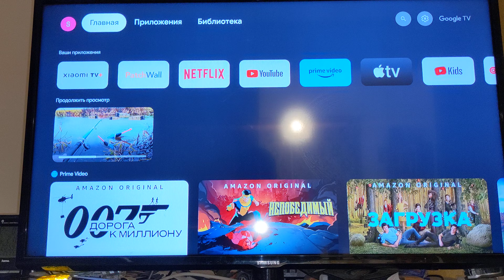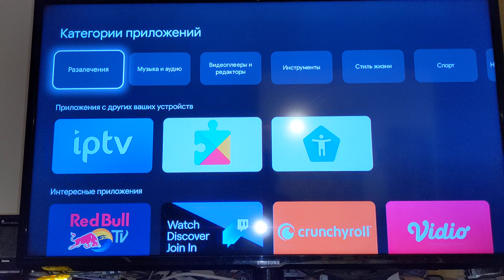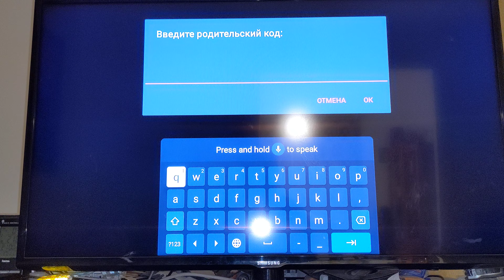Смарт приставка Xiaomi TV Box S 2nd Gen